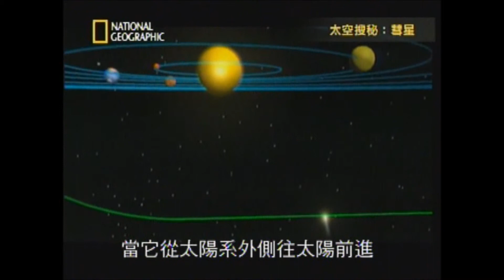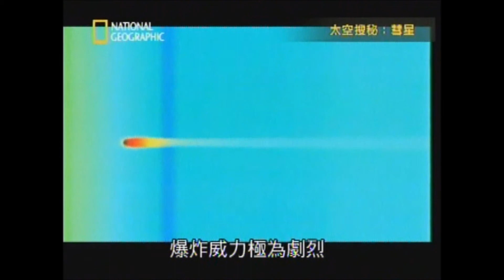National Geographic Channel ; comet 01~( 國家地理頻道) ; 彗星 01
this video Broadcast from National Geographic Channel ; comet 01~( 國家地理頻道) ; 彗星 01